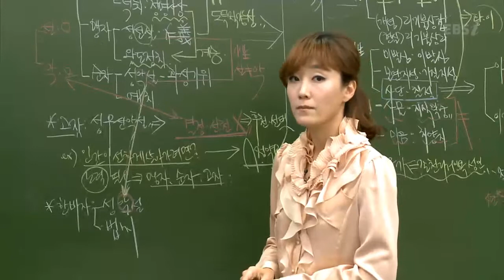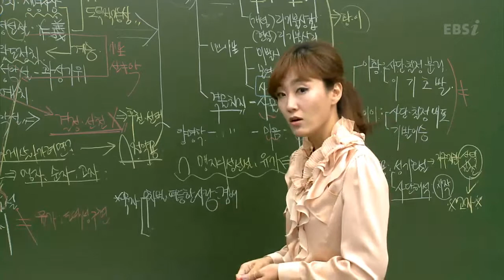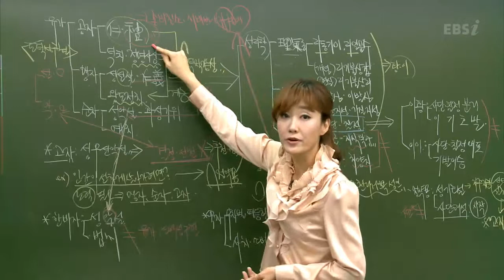EBS [사회탐구] 윤리와사상 - 한비자,묵자의 사상과 엮이는 구도는 무엇인가요?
한비자와 묵자-20분 42초